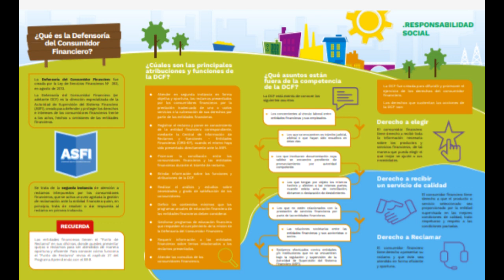Publicidad | Banco Nacional de Bolivia (BNB) : Aprendiendo con BNB - Defensoría del Consumidor